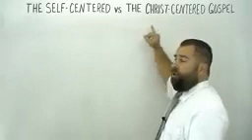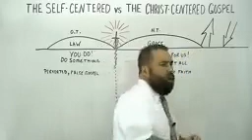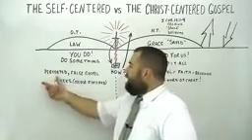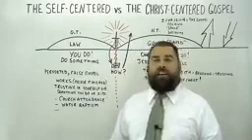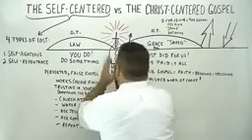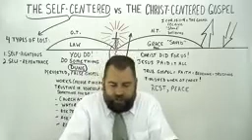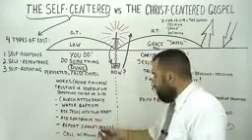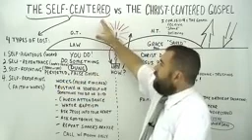The self-centered vs the Christ- centered Gospel - Evangelist Robert Breaker